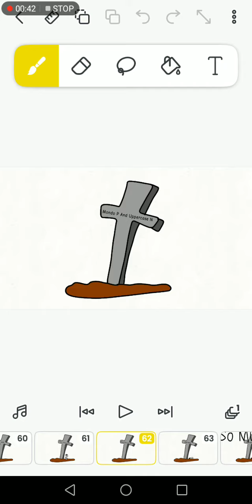Tvokids Movie 9 Take 6 Ripped